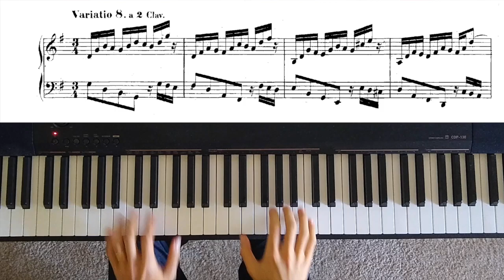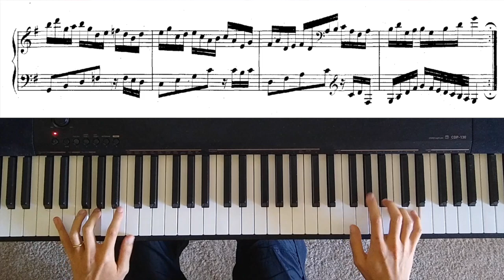Variation 8, Goldberg Variations